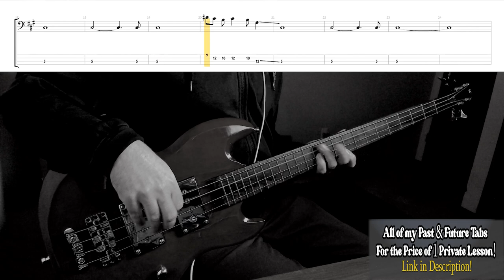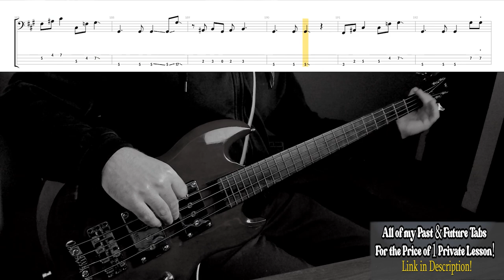Black Sabbath-Children of the Sea-Bass Cover with Tab & Notation-Geezer Butler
We tune a half step down for this one! You can get all of my past & future tabs in PDF format (307 & Counting) for just $29.95 Or you can browse around and purchase many of them individually.